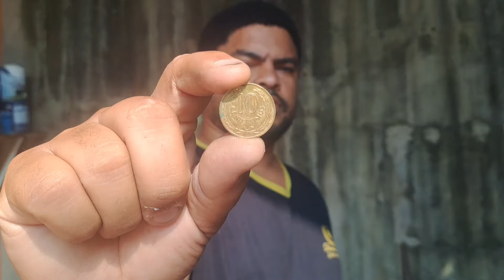como fazer solda de MOEDAANTIGA, que não MANCHA?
Solda de moedas  antiga  que não mancha  não desbota não dá poros.
Solda de alta fusão  de fácil acesso
Chama no zap
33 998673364